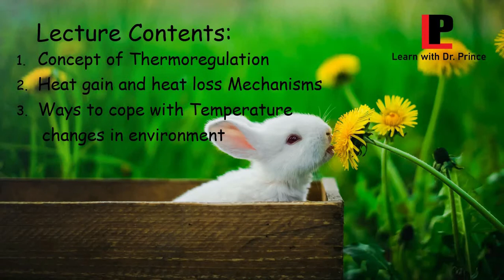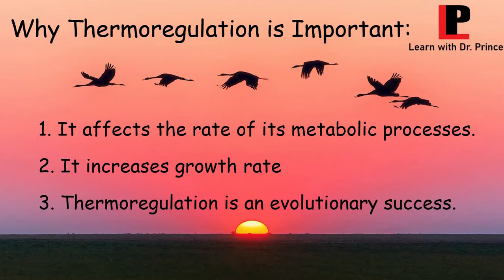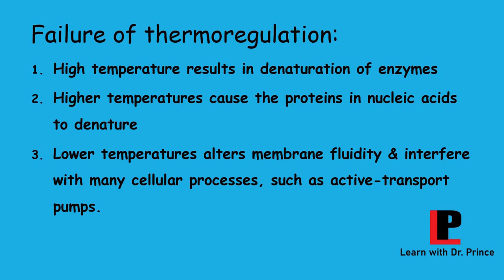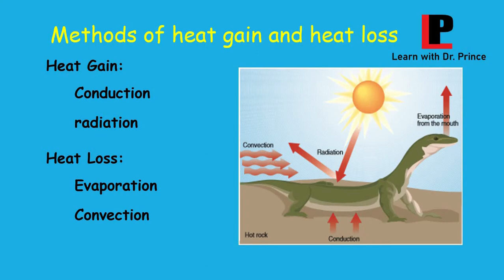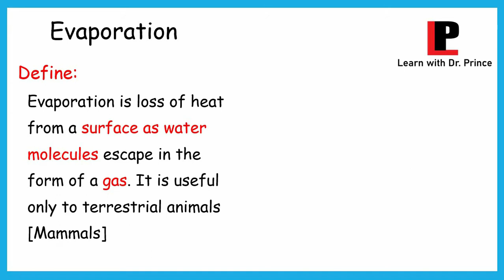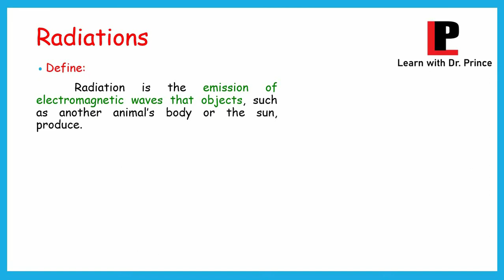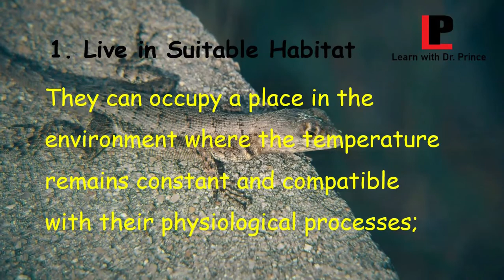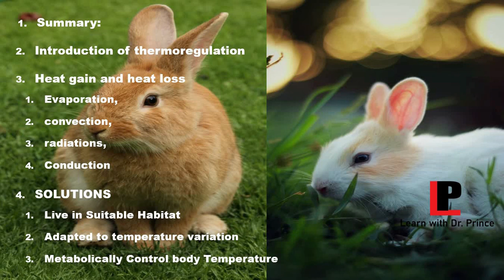Zoology/B.Sc./B.S./Associate Degree/Lecture 37.3 Intro to Thermoregulation & Heat Loss and Heat Gain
This is a lecture about the subject Zoology for B.Sc./B.S./Associate Degree Program (Part 2). This is a 3rd Lecture of chapter Temperature and body Fluid Regulation in this we study about introduction & Concept of thermoregulation and also detail about heat gain and heat loss mechanisms.